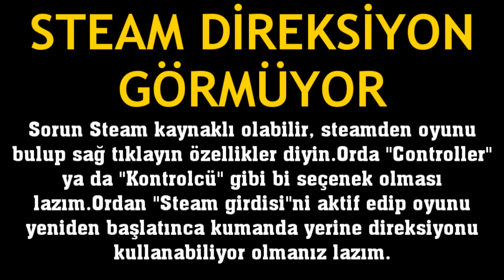Steam Direksiyon Görmüyor Sorunu Çözümü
Merhabalar bu videomuzda sizlerle birlikte steam direksiyon görmüyor sorunu çözümü nasıl yapılır sorusuna yanıt vermeye çalışıyoruz.İyi Seyirler Dilerim.

steam direksiyon görmüyor ne yapmalıyım
steam direksiyon gözükmüyor sorunu giderme
steam direksiyon görünmüyor hatası çözümü